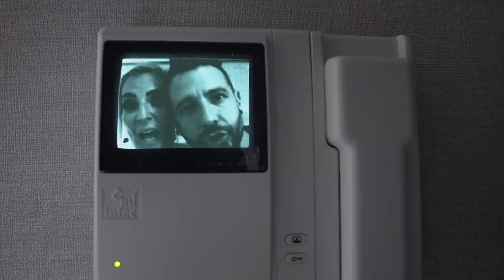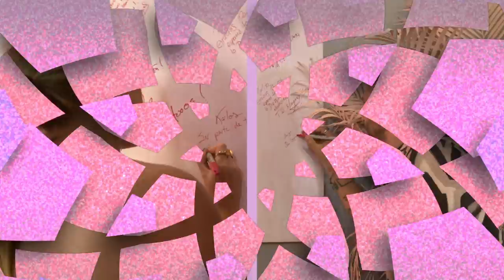Angie Taddei y Sergio O'Farrill en Pinky Promise - T1 - Ep16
Mis queridos Pinkylovers 💖, ya es jueves de PinkyPromise y esta semana conoceremos la historia de amor de Angie Taddei y Sergio O'Farrill 🥰, mientras compartimos risas, retos y unos deliciosos Pinkydrinks. 🍸✨

¡Prepárense para conocer la verdad inédita de esta increíble pareja! 😱💕

¡Denle like y no olviden compartir para que esta PinkyFamilia 💗 siga creciendo! 🙌

¡Les amo! 💝